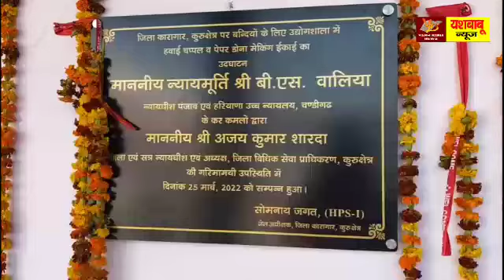कुरुक्षेत्र जेल में पहली बार बंदियों के लिए शुरु हुआ रेडियों जॉकी स्टेशन | YASH BABU NEWS